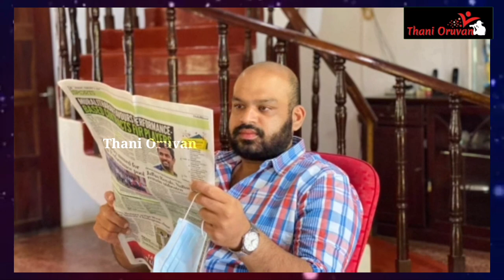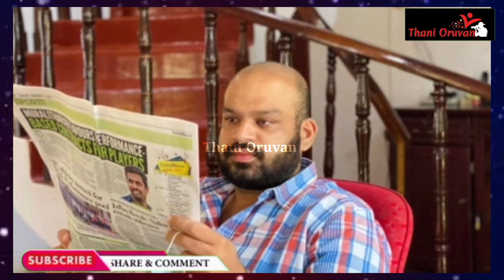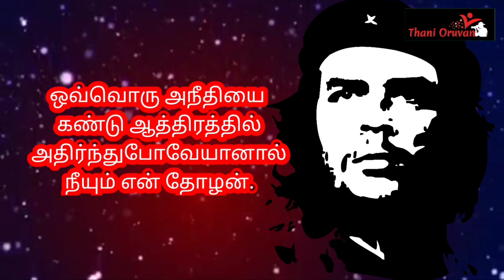Shanakiyan Rasamanickam | சாணக்கியன் ராசமாணிக்கம் | Tamil |Thani Oruvan.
*பாராளுமன்ற உறுப்பினர் சாணக்கியன் ஐயாவுக்கு நன்றி*

((அரசியல் நோக்கம் அல்ல))
கடந்த சில நாட்களுக்கு முன்பு ஞானசார தேரர் அவர்கள் ஓர் இனவாத கருத்தை சமூகங்களுக்கு மத்தியில் இனவாத முன்னணி  ஹிரு டிவி  ஊடகத்தில் ஹிரு சலகுன நேர்காணலில் முன்வைத்தார்கள்.

அதிலே பல்வேறுபட்ட இனத்துவேச கருத்துக்களை கூறினார்கள்.
அதிலே *ஏப்ரல் தாக்குதலின் சூத்திரதாரி அல்லாஹ்தான் என்பதாக வார்த்தையில் அத்து மீறினார்.*
முஸ்லிம் சமூகம் சார்பாக அதற்கெதிராக அகில இலங்கை ஜம்இய்யத்துல் உலமா ஓர் பகிரங்கமான பதிலையும் தெளிவையும் வழங்கியது அல்ஹம்துலில்லாஹ்.

அது அப்படி இருக்க கடந்த இரு தினங்களாக பாராளுமன்றம் கூடியது பாராளுமன்றத்தின் 225 மக்கள் பிரதிநிதிகள் வீற்றிருக்க *ஒரே ஒரு தனித்துவக் குரல் முஸ்லிம் சமூகம் சார்பாக ஓர் சிறுபான்மை குரல் எழுந்தது.*

*_ஆம் அந்தக் குரல் நீதி அமைச்சர் அலி சப்ரி உடையதல்ல. பாருளுமன்ற உறுப்பினர் மர்ஜான் பளீலுடையதுமல்ல_*
அந்த குரல் தான் கிழக்கு மக்களின் சிறுபான்மை சொத்து
வயதில் இளமையும், பேச்சில் தைரியமான திறமையும் கொண்ட பாராளுமன்ற உறுப்பினர் சாணக்கியன் இராசமாணிக்கம் ஐயா அவர்களது குரல்.

பல முஸ்லிம் கட்சிகளும் முஸ்லிம் பிரதிநிதிகளும் அமைதி காக்க முஸ்லிம் சமூகம் சார்பாக நேற்று அவர் குரல் கொடுத்தார்.

மக்கள் பிரதிநிதி எவ்வாறு இருக்க வேண்டும் என்பதை தெளிவுபடுத்தினார்.
ஒரு சமூகத்தின் கடவுளை  துச்சமாக பேசியதை எதிர்த்து வாதாடினார்.

மக்கள் பிரதிநிதிகள் என்பவர் பாராளுமன்ற வேடிக்கையாளர்கள் அல்ல.
தேர்தல் காலங்களில் மக்களிடம் கெஞ்சி விட்டு தேர்தல் முடிந்த பிறகு மக்களை கெஞ்ச வைப்பவரும் அல்ல என்பதை உருவகப்படுத்தினார்.
*இவ்வாறு கடந்த சில காலங்களில் முஸ்லிம் சமயம் சார்பாக குரல் கொடுத்த பாராளுமன்ற உறுப்பினர் ராசமாணிக்கம் சாணக்கியன் அவர்களுக்கு சமூகம் சார் நன்றிகளை தெரிவித்துக் கொள்கிறோம். *

Share your contact and give me your support...

Thani Oruvan